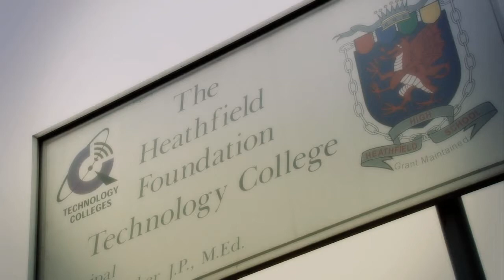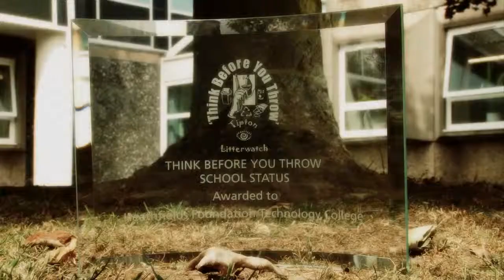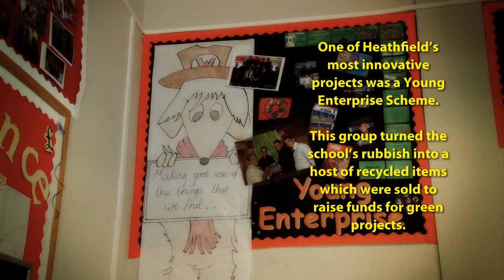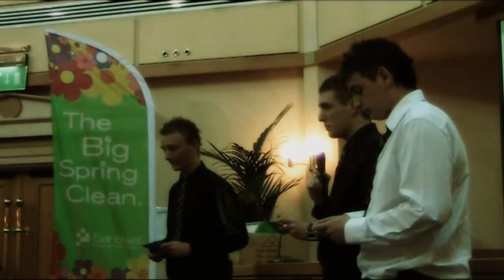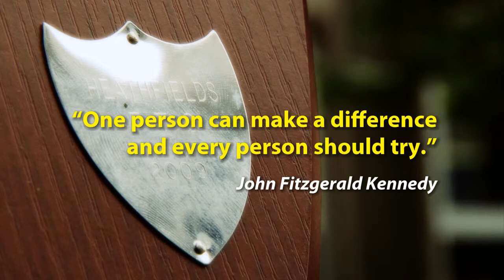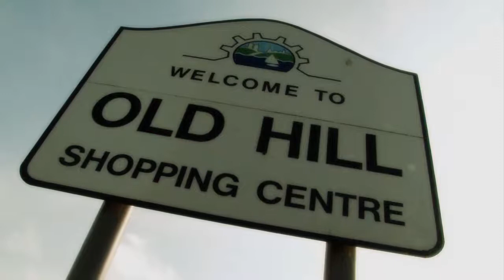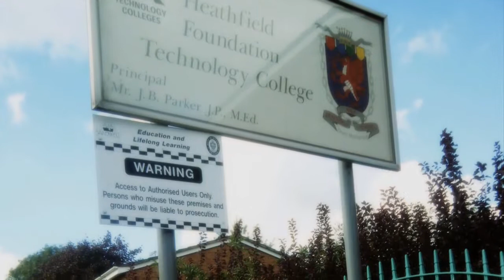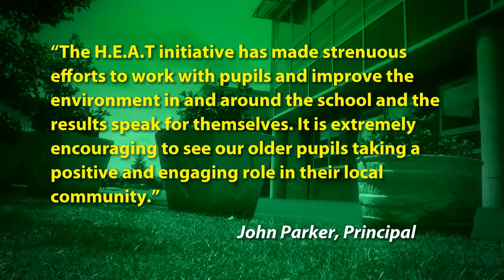Think Before You Throw H E A T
A film about the work done by Heathfield Technology College as part of our "Think Before You Throw" programme. Available in High Definition.